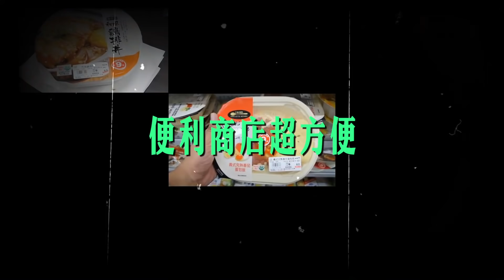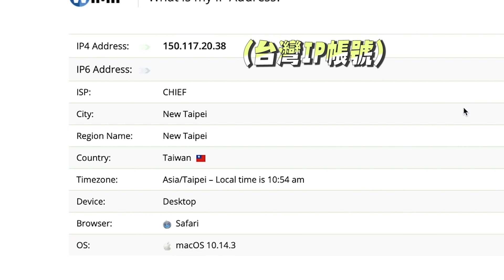馬來西亞人民別再委屈了😢！在台灣學習【民主的力量】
大家一起來討論！！！你們覺得【自由】應該要怎麼拿捏

➡️一日3台幣
➡️一個帳號六個裝置
➡️防治駭客入侵
➡️看更多Netflix

追蹤我們IG看我們限時動態！